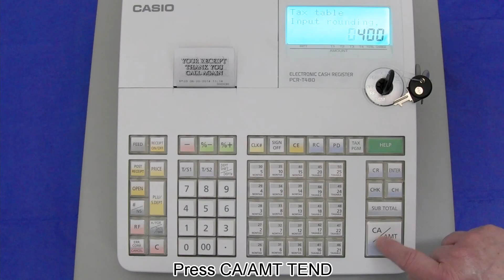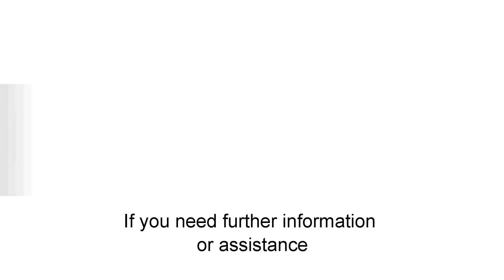PCT-480 - Programming Canadian Tax Table 2 for Prices $4.00 and Over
Programming tax table 2 for prices $4.00 and over